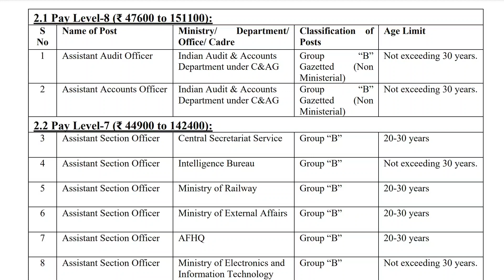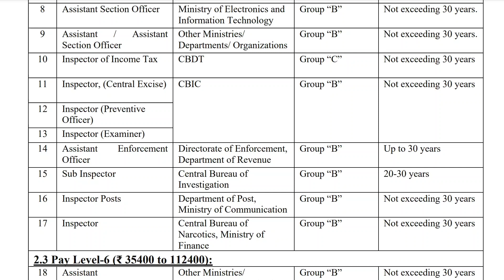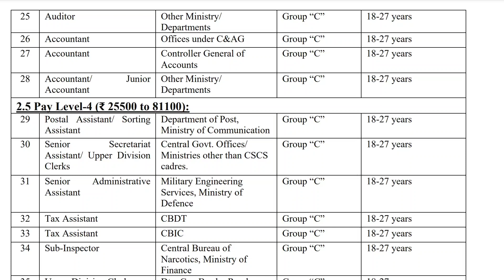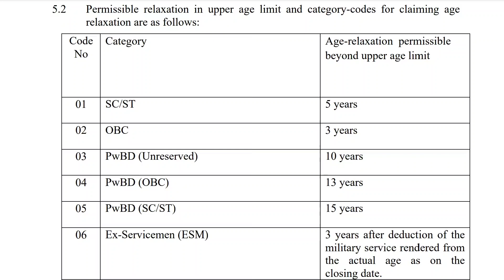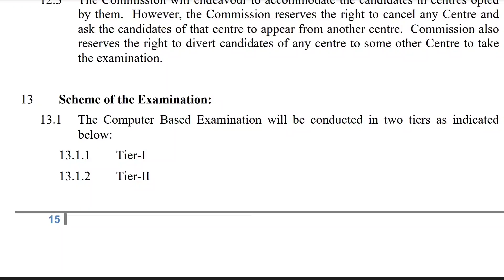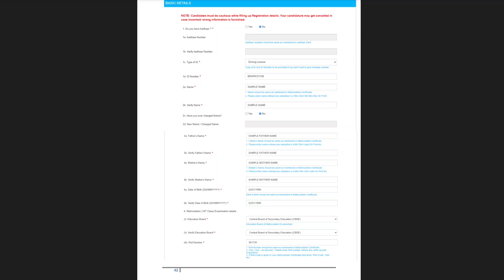💥20,000 Vacancy CBI Income Tax Narcotics Customs l Railway l Indian Post SSC CGL Recruitment 2022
💥Part Time Job l Work From Home Job l Free Training No Investment Join This Watsap Group For More Updates 👇👇

F